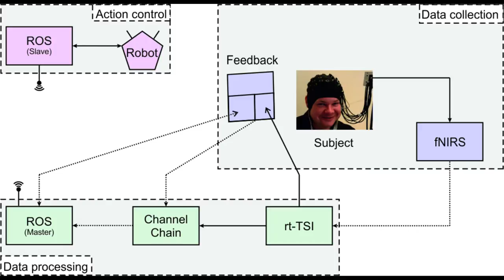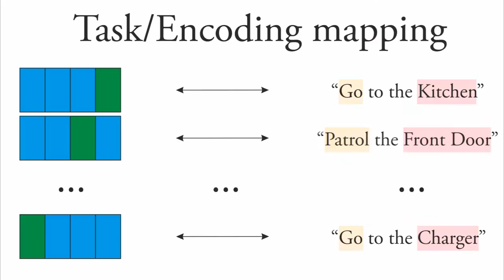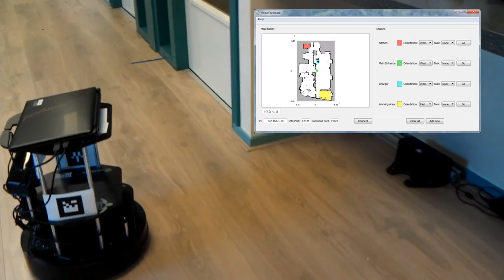fNIRS-based BCI for Robot Control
The demonstration explains and illustrates the conception of automated autonomous intention execution (AutInEx) and the implementation of our robot-control BCI based on functional near-infrared spectroscopy (fNIRS). This includes details on fNIRS and its link to robotics, the encoding of tasks to be executed by a robot, and the necessary signal processing and data transfer to Robot Operating System (ROS). It is also shown how real robots (TurtleBots) carry out user-intended action sequences.